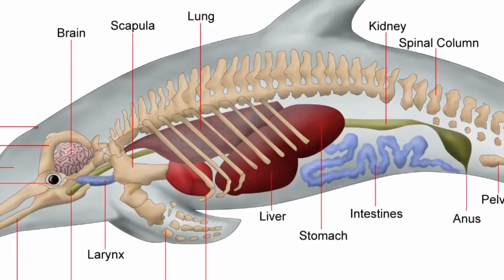🐬 هل تعلم أن الدولفين قد يغرق في الماء كالإنسان؟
✍️ الدولفين يتنفس من رئة، ولو بقيَ في الماء لفترة طويلة، لغرق كما يغرق الإنسان، والأمر نفسه مع الحوت والأطوم (خنزير الماء)، لذا يصعد إلى السطح ويأخذ هواء ثم يعود إلى الماء، لكن كيف يستنشق بلا منخارين؟ هو تطور عن حيوان له منخاران ظلا يتراجعان حتى صارا فتحة في أعلى الرأس، وهي عريضة لكي يأخذ كمية هواء كبيرة، ولها صمام لحمي يُغلِقها به حين يدخل الماء.
✍️ العلماء المُتخصِصون يقولون في هذا المسار التطوري تم التغلب على مشاكل كثيرة، ولو كان الأمر يتعلَّق بتصميم سابق ذكي، فلماذا كل هذا العناء؟ لماذا الرئة؟ لو خُلِقَ  خلقاً مُستقِلاً (Special Creation)، لاحتاج إلى الخياشيم (Gills). المسألة أنه أتى من كائن ثديي بري، له رئتان ومنخاران، وحين اضطُر أن يعود إلى الماء، حدث كل هذا التغير عبر ملايين السنين.
✍️ هناك الكثير من الآثار الباقية التي تُؤكِد تحدره من ثديي رباعي الأطراف بري، مثل الولادة، الإرضاع وإدرار اللبن، وجود قلب بغرف أربعة (كقلب الإنسان)، وكيفية العوم؛ فهى تعوم بالطريقة التي تسير بها الفقاريات رباعية الأطراف البرية، عمودها الفقري يتماوج علواً وسفلاً وليس كسائر الأسماك شمالاً ويميناً.
مُستخلَص من الحلقة الرابعة والعشرين في سلسلة نظرية التطور للدكتور عدنان_إبراهيم.